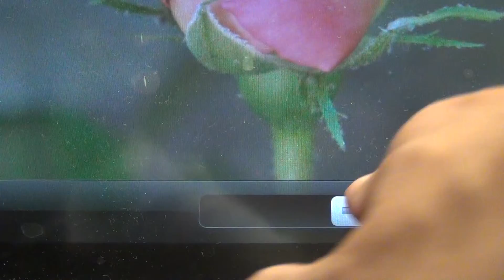Harvard Dad provides advice on College Admissions (6.23.14) 哈佛爸爸討論申請大學過程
哈佛爸爸討論申請大學過程, 指導這麼家庭鞏固. Harvard Dad provides advice on how a family can approach College Admissions as a Family Project to be closer to even other, creating a Sense of Community